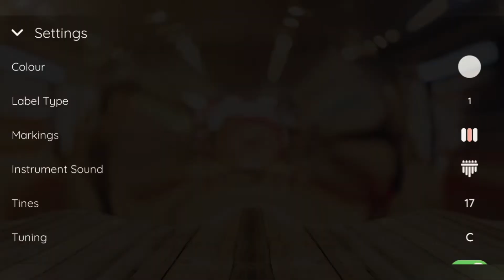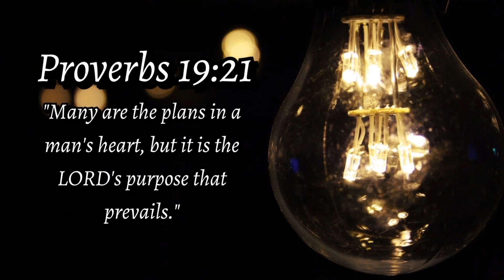CRUSH BY SEVENTEEN 세븐틴 (Kalimba Cover with Tabs) | KALIMBA LOVE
Note: Please put my channel name and the link of this video if you're using my tabs for your cover. Thank you! 😊

crush seventeen kalimba cover
crush seventeen kalimba tabs
crush seventeen kalimba
crush kalimba
crush seventeen kalimba chords
crush 세븐틴 kalimba
crush attacca seventeen kalimba
세븐틴 crush kalimba
seventeen crush kalimba tabs
crush seventeen keylimba